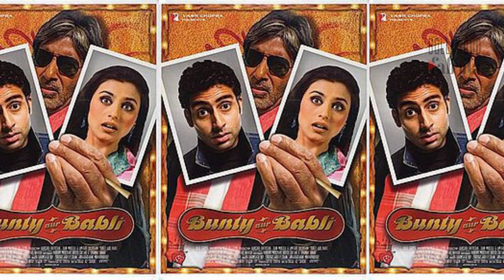Manushi Chillar & Siddhant chaturved in Bunty Aur Babli 2